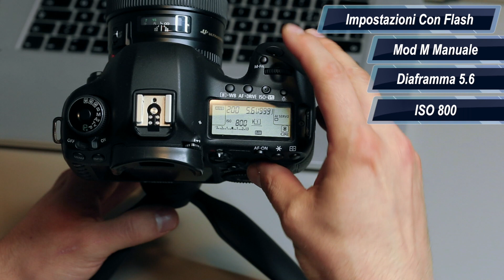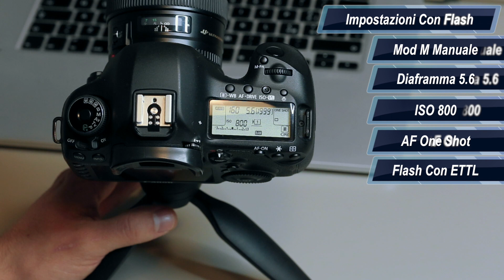Come Impostare La Macchina Fotografica Per Il Matrimonio e non solo